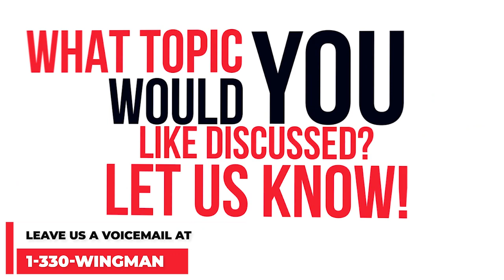Some RV Dealers that are all Talk but little Service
A beautiful store front and brisk sales numbers are not necessarily good news for many campers. In this short interview, the RV Wingman asks an RV Industry insider specifically about those Dealers who sell hundreds of RVs a month but have very few service bays. Should this be a red flag for buyers? Listen and decide for yourself. The RV Show USA is America’s #1 RV Lifestyle Radio Show airing coast to coast. Would love to hear what you think on our 24-hour voicemail. We may even play part of your call on the show. Leave your voicemail at 1-330-Wingman (that’s 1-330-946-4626). To listen to the commercial free podcast of The RV Show USA syndicated radio show,